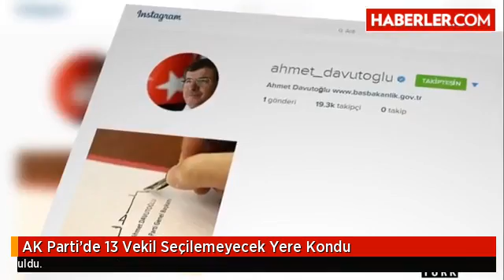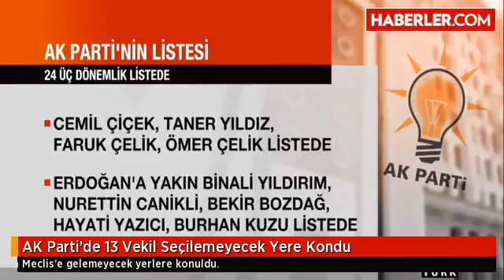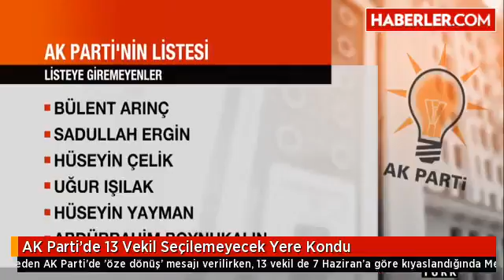AK Parti'de 13 Vekil Seçilemeyecek Yere Kondu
Milletvekili aday listesini dün YSK'ya teslim eden AK Parti'de 'öze dönüş' mesajı verilirken, 13 vekil de 7 Haziran'a göre kıyaslandığında Meclis'e gelemeyecek yerlere konuldu.